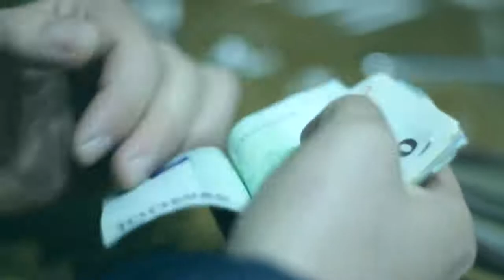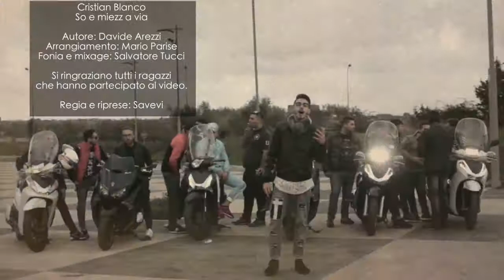Cristian Blanco So e miezza via Ufficiale 2017